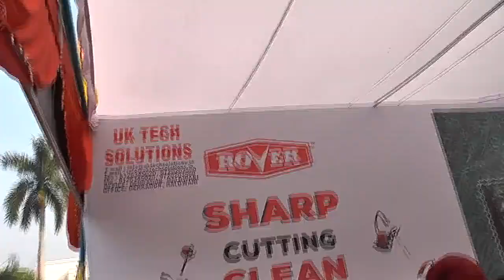रियल टाइम और फ्रंट टाइम टिलर बेहतरीन जानकारी पंतनगर के मेले में